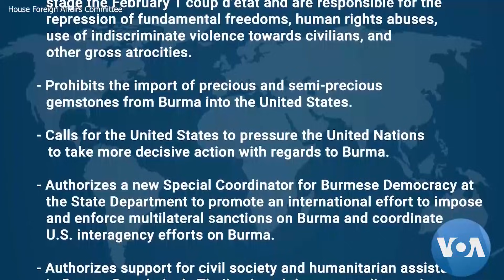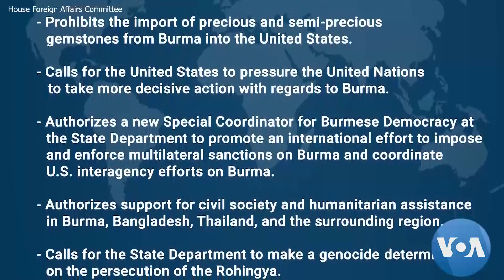ကန်အောက်လွှတ်တော်ရဲ့'မြန်မာပြည်ဆိုင်ရာ ဥပဒေကြမ်း' မြန်မာ့အရေးလှုပ်ရှားသူတချို့ကြိုဆို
အမေရိကန်အောက်လွှတ်တော်မှာ အင်္ဂါနေ့က ပါတီနှစ်ရပ်လုံးထောက်ခံတဲ့ Burma Bill မြန်မာနိုင်ငံဆိုင်ရာ ဥပဒေမူကြမ်း တင်သွင်းလိုက်တာဟာ မြန်မာပြည်သူတွေနဲ့ အမေရိကန်ပြည်ထောင်စုက မြန်မာ့အရေးလှုပ်ရှားသူတွေရဲ့ အောင်ပွဲဖြစ်ကြောင်း အမေရိကန်အခြေစိုက် အရပ်ဘက်အဖွဲ့အစည်းတချို့က ကြိုဆိုလိုက်ပါတယ်။

⁠burme1.global.ssl.fastly.net
⁠burmes1.azureedge.net
⁠729411.info